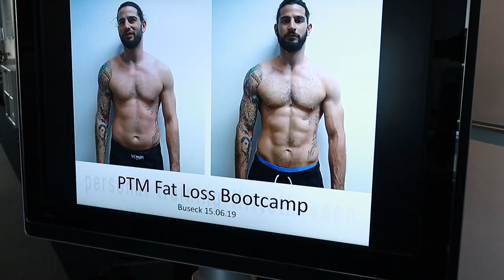Ibrahim mit Coach Marc im Fat Loss Bootcamp in Großen Buseck bei Frankfurt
Stillstand gibt es bei mir nicht. Wenn ich nichts zutun habe werde ich unruhig. Deshalb bin ich immer
auf der Suche nach neuen Trainingsmethoden, nach Weiterentwicklung, nach Perfektion. Ich bin
unter anderem bei Coach Marc und seinem Fat Loss Bootcamp in Großen Buseck bei Frankfurt fündig geworden.

Es geht um die besten Trainingsmethoden zur maximalen Körperfettverbrennung und Muskelaufbau. Marc hat mir geholfen meine praxisbewährten Trainingspläne weiter auszubauen und liefert super Ansätze zur Periodisierung der Trainingseinheiten. Neugierig geworden? Komm in mein Gruppentraining und werdedie1